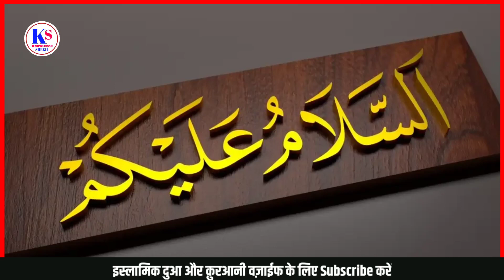main bivi ke ya 3 Adat ghar ma ghurbat lati han Hazrat Ali Ka Farman @Knowledge shekh